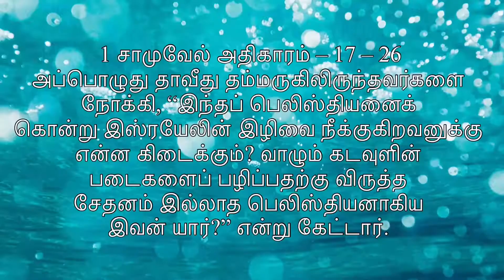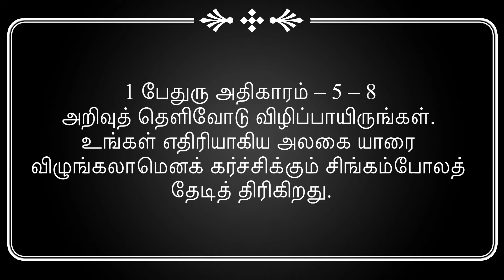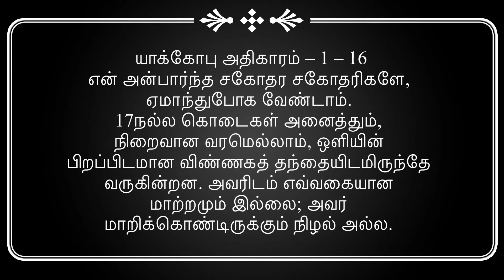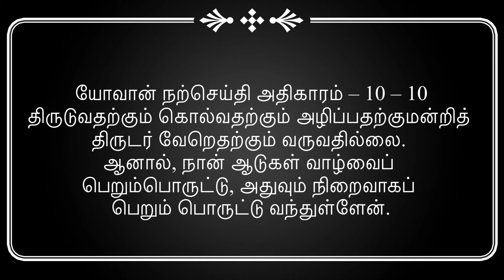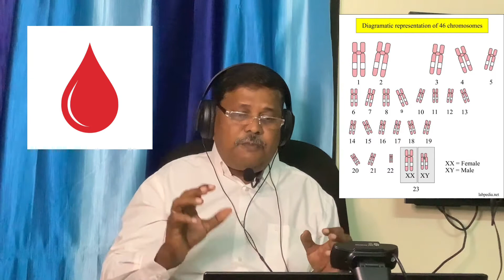Devil’s evil plan (part 1.1) | bible class | Nava nesan music